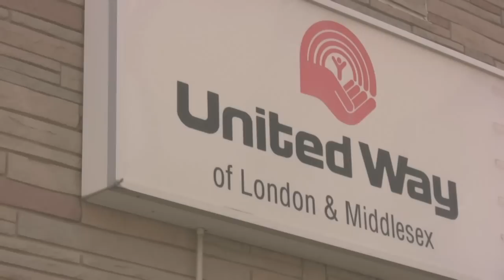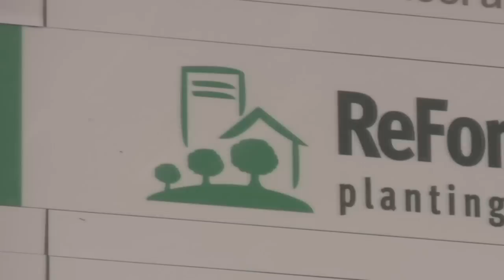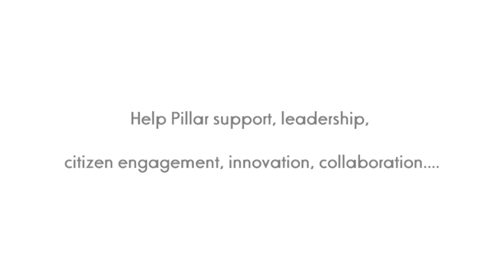What Does Pillar Mean To You?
Testimonials from :
Jack Smit, CEO - Libro Financial Group,
Andrew Lockie , CEO - United Way,
Marcel Lauziere, CEO - Imagine Canada ,
Julie Ryan, ED of Reforest London,
Susanna Hubbard Krimmer, CEO - London Public Library,
Martha Powell, CEO - London Community Foundation